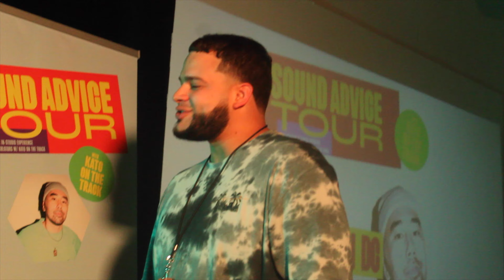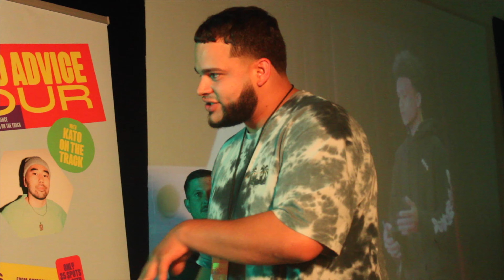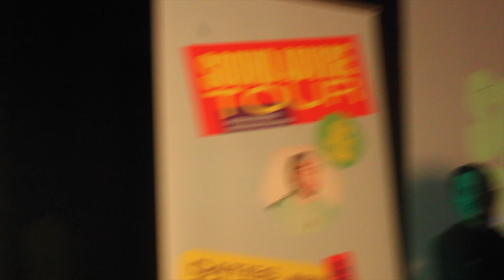(MADE BEFORE CHRIST) Kato Co-Signs New Artist Joey DeVille @ Sound Advice Tour In Philly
Sound Advice Tour 2021 | Philadelphia, PA

Find Me Anywhere @JoeyyDeVille
Find Kato On The Track @KatoProducer